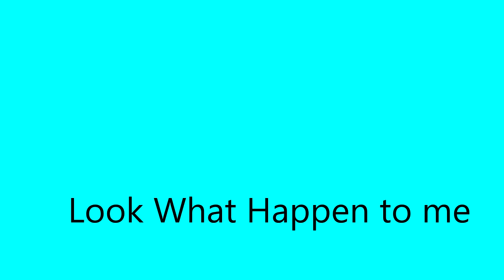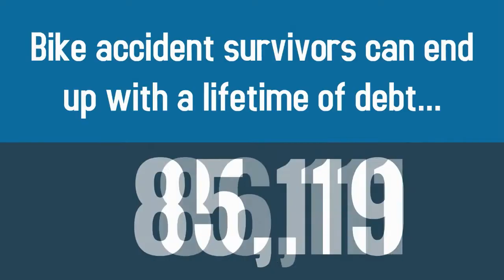Don't Use Gears ? Realize it Later at Organs Market...!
This video shows how important are safety gears and how they protect us from being injured
Video explains Cost of riding gears and cost of body parts after the injury
and it is to spread awareness to people